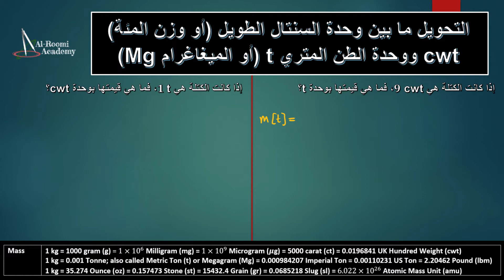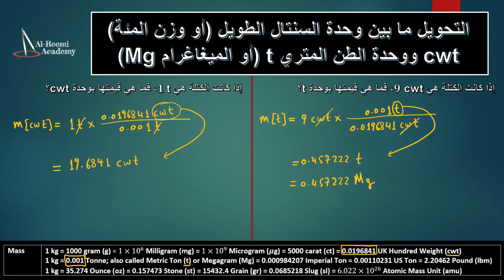التحويل بين وحدات الكتلة - درس 62: تحويل وحدة سنتال طويل أو وزن المئة إلى وحدة طن متري أو ميجاجرام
هذهِ السلسلة من الدروس مهمتها الاجابة عن جزء من الأسئلة المتعلقة حول الكلمات المفتاحية التالية

في هذا الدرس، سنتطرق لعملية التحويل ما بين وحدة وزن المئة (سنتال طويل Long Quintal) ووحدة الطن المتري Metric Ton أو Tonne (أو ميجاجرام Megagram)

طبعاً، هنا، سنتعلم كيف نحول ما بين هاتين الوحدتين

في المثال الأول سنقوم بتحويل وحدة السنتال الطويل إلى وحدة الطن المتري
في المثال الثاني سنقوم بالعكس، أي تحويل وحدة وزن المئة إلى وحدة ميجاجرام

إن واجهتك أي صعوبة في فهم أي جزئية من الموضوع لا تنسى اخبارنا بذلك، ليتسنى لنا وللأخوة والأخوات الأعزاء من الرد عليكم

لا تنسى دائماً بأن شعار قناتنا هذه هو: الفهم وليس الحفظ

إن أحسستم أن الفيديو مفيد جداً وقد اضاف لكم معلومة جديدة (ولو صغيرة)، الرجاء مشاركة الفيديو وتسجيل الاعجاب به ليساعد على نشره لشريحة أكبر من أخواننا وأخواتنا الأعزاء في الوطن العربي

طبعاً، في حالة صادفتكم أي مشكلة أو أردتم طرح أي سؤال .. فالأبواب لكم دائماً مفتوحة

[Free License]

هذه الدرس هو جزء بسيط من سلسلة دروس متكاملة في طرق التحويل ما بين مقاييس الكتلة العالمية، والموجودة على الرابط التالي: